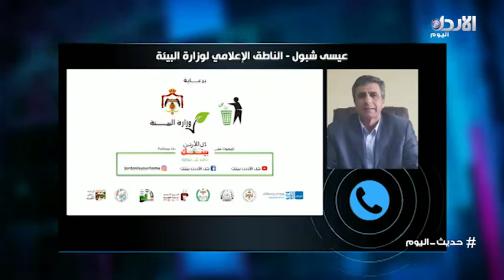اتصال هاتفي مع الناطق الاعلامي لوزارة البيئة عيسى الشبول للحديث عن الحملة الوطنية للنظافة العامة